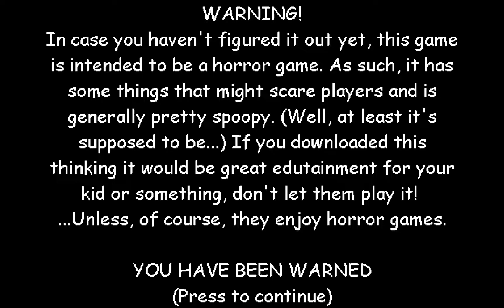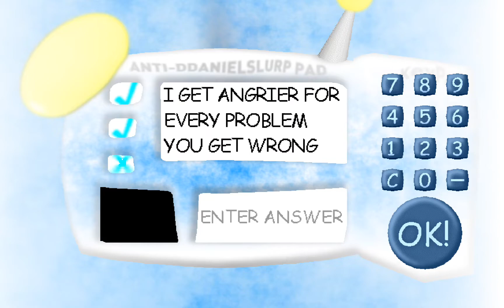baldi's is angel